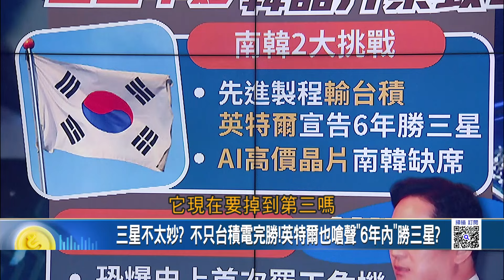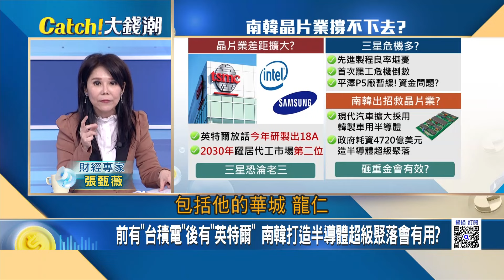南韓晶片業撐不下去? "台積.英特爾"兩大挑戰外還有一隱憂?三星跌倒"南韓"不妙? 不只晶圓代工慘?還恐迎首度大罷工?｜王志郁 主持｜20240227｜Catch大錢潮 feat.張甄薇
美中海權較勁"西太平洋"危險時刻 中國不只有第二海軍還有..?
金正恩有兒子? 只帶"金主愛"跑活動因"親兒"太瘦了沒權威?
台股攻萬九! 專家示警地緣政治風險增 軍工股避險機會?
三星不太妙? 不只台積電完勝!英特爾也嗆聲"6年內"勝三星?
劉德音魏哲家會岸田!中媒憂心先進晶片製造 將超越中國?
比亞迪帶頭血戰前夕 中國"電動車"要從平民價吃到高階款?
高息賣舊買新值得嗎? 939.940下月開募 5檔月配息ETF大PK?